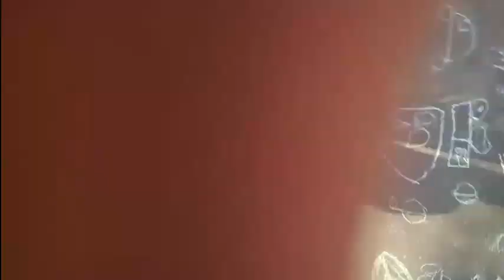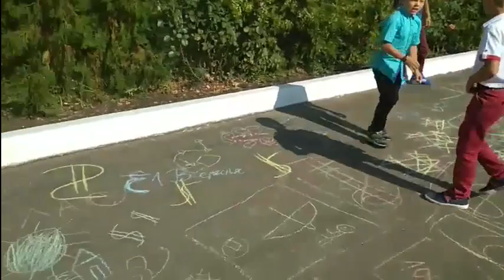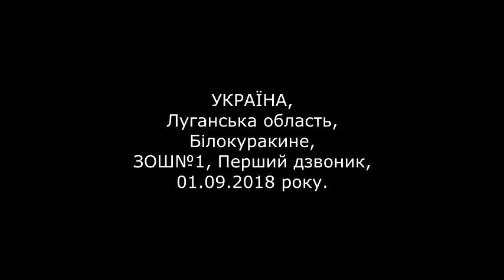Перший дзвоник в Білокуракинській ЗОШ№1 (уривки) 01.09.2018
УКРАЇНА, Луганська область, Білокуракине, свято Першого дзвоника в БЗОШ№1, 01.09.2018 року.
Відео спеціально для білокуракинського порталу!